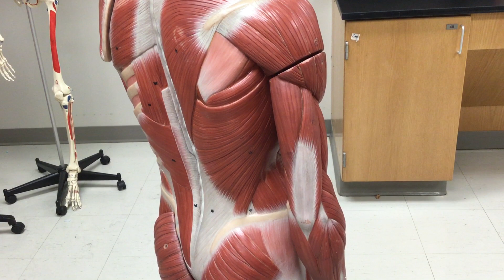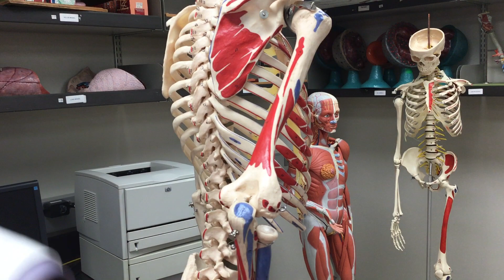Triceps Brachii Muscle - Origin, Insertion, & Action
Dr. Mendel "Your Friendly Anatomy Professor"
Anatomy & Physiology 1 Lab:
Dr. Mendel's Review of: Triceps Brachii Muscle - Origin, Insertion, & Action